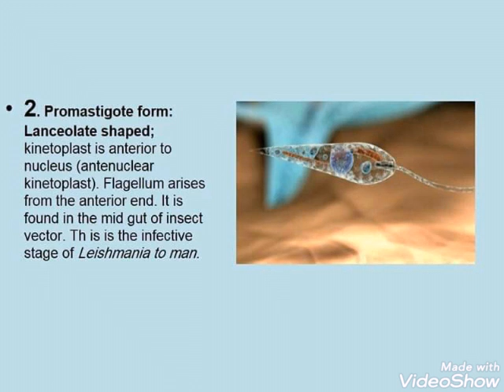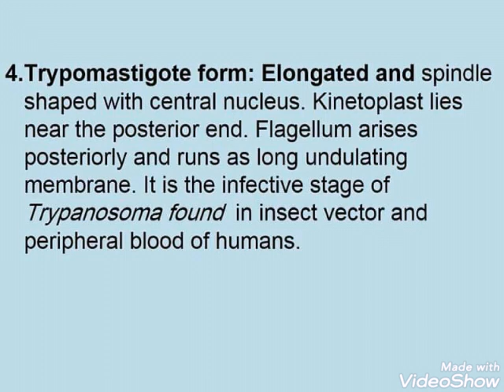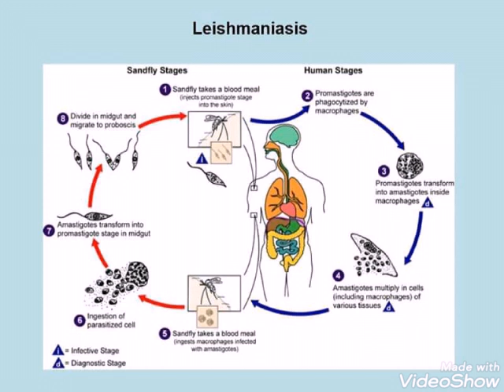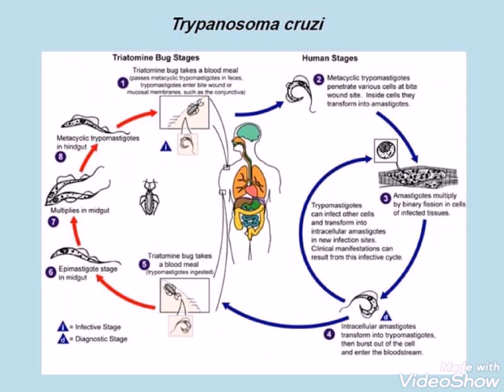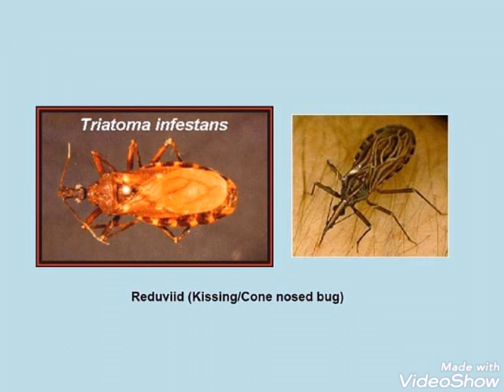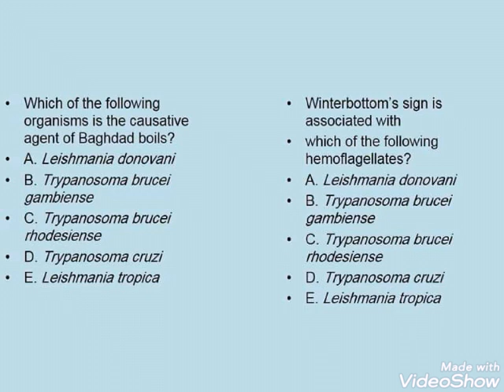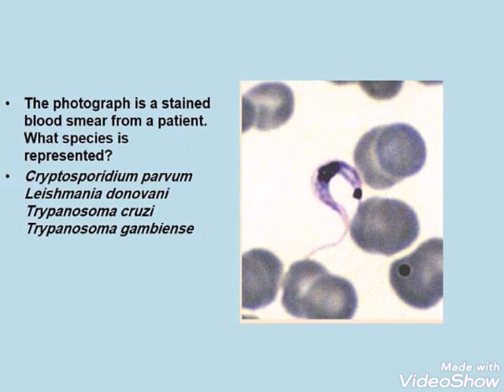Parasitology 🔤 - Protozoology - Leishmaniasis & Trypanosomiasis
Parasitology - Protozoology - Leishmaniasis & Trypansomiasis